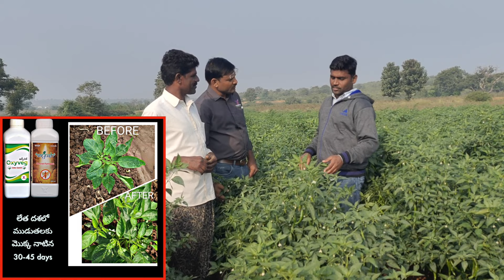vaayu నాగర్ కర్నూల్ మిరప రైతు ఆనందం.వైరస్ లేదు బొబ్బర లేదు బ్లాక్ త్రిప్స్ లేదు జడ కాపుchilli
vaayu నాగర్ కర్నూల్ మిరప రైతు ఆనందం.వైరస్ లేదు బొబ్బర లేదు బ్లాక్ త్రిప్స్ లేదు జడ కాపుchilli yk | YK Laboratories

Vaayuu Yantra 2.5 Ltrs
Fost Rootex
Fost Rootex Stop Wilt